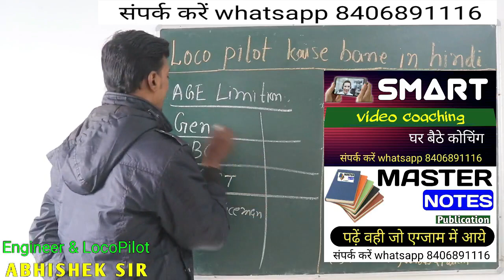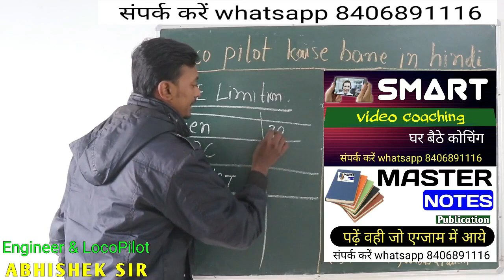age limit for loco pilot 2020 अधिकतम और न्यूनतम उम्र क्या होनी चाहिए लोको पायलट के लिए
hey students i telling you about age limit for loco pilot 2020/age limit for alp/ age limit for assistant loco pilot / railway exam alp age limit

3. aap humse direct class me bhi padh sakte hai address samasti pur, bihar , aane se 1 din pahle bat jarur kar le.

2. railway result ki guareentee hum lete h. RONE LAGE ABHISHEK IS VIDEO KO RECORD KARTE SAMAY